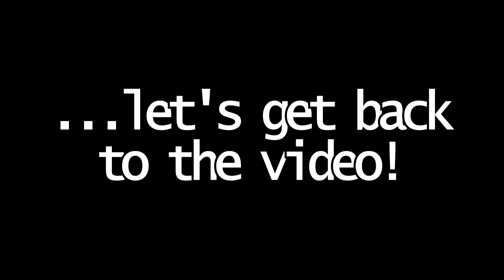THE ENDING OF GOT SEASON 8 LEAKED??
MAJOR SPOILERS FOR SEASON 8 IN THIS VIDEO!!!

This is Evgeny, signing off!

Please

And